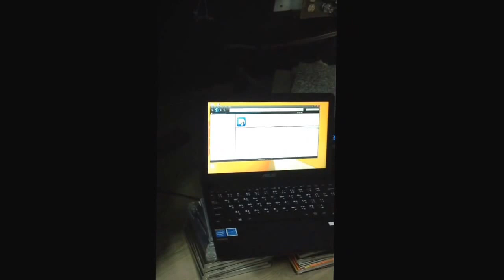First time with computer music.